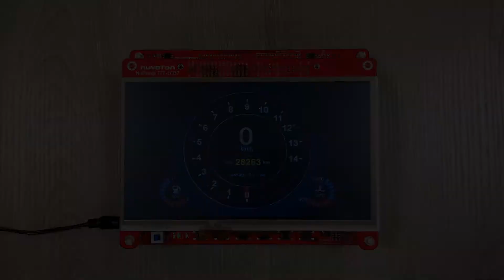Motorcycle Dashboard Demo on NuMaker-HMI-N9H30 EVB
【Demo Features】
• Fast booting (booting time less than 1 sec)
• The dashboard GUI implementation by emWin graphics library
• The 2D GFx help the smooth TFT-LCD display